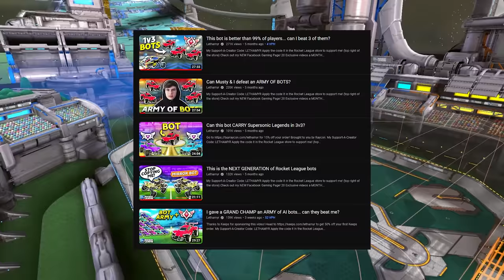2 PROS vs. 5 Rocket League AI... who wins?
Check out @Retals

Camera Settings:
FOV: 110
Distance: 270
Height: 110
Angle: -4
Stiffness: 1